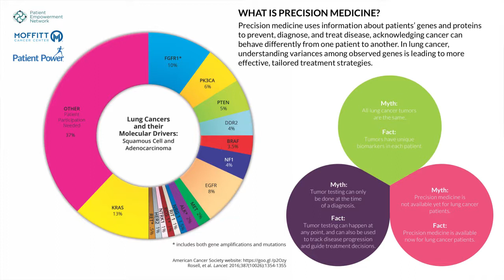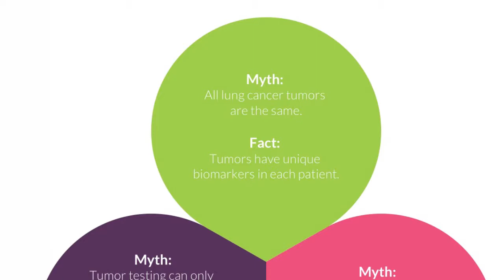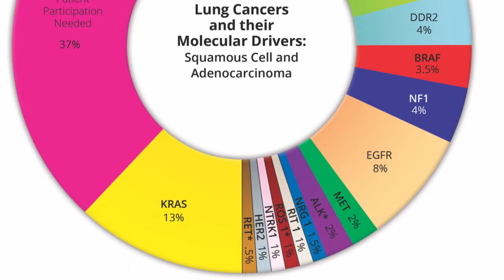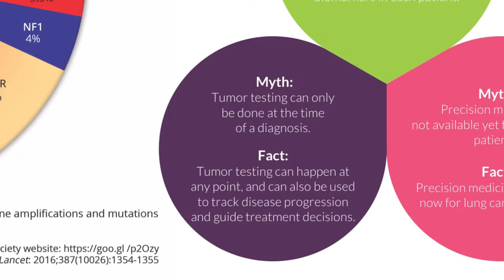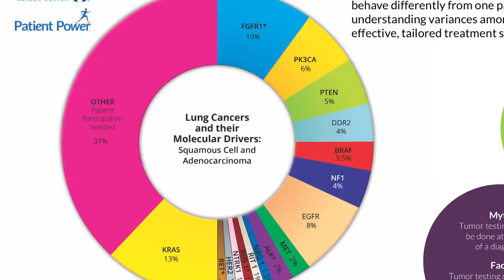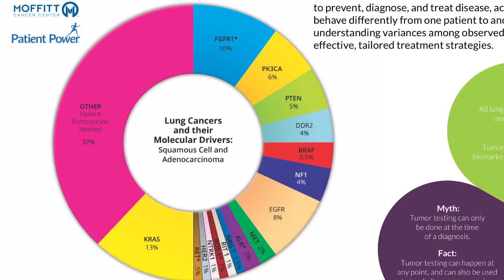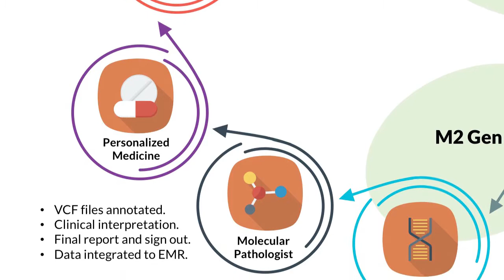How Do We Increase Precision Medicine’s Reach in Lung Cancer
In this webinar in partnership with H. Lee Moffitt Cancer Center & Research Institute, Dr. Jhanelle Gray, a medical oncologist, Dr. Stephen Rosenberg, a radiation oncologist, and Dr. Theresa Boyle a molecular pathologist will discuss the latest understanding of lung cancer research; currently approved therapies and promising clinical trials.